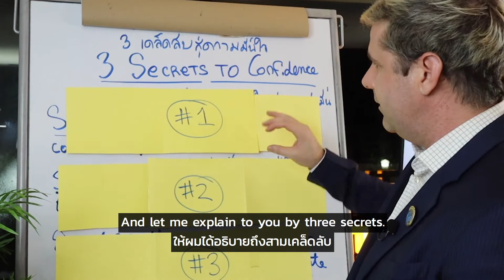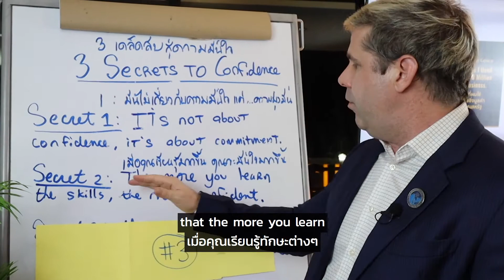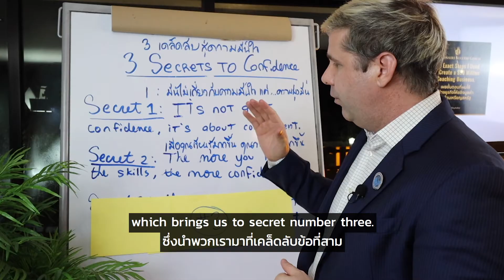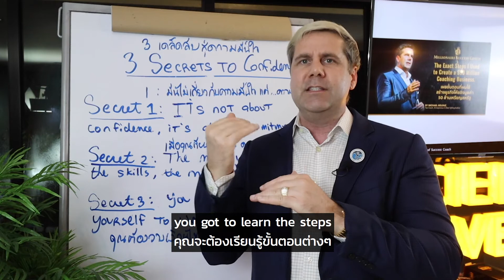เคล็ดลับเพิ่มความมั่นใจ สำหรับโค้ชหน้าใหม่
หลายคนอยากเป็นโค้ช
แต่ยังขาดความมั่นใจ
เราจะมีวิธีสร้างความมั่นใจ
เพื่อที่คุณจะสามารถกลายเป็น
โค้ชที่ประสบความสำเร็จได้อย่างไร
ดูคลิปวิดีโอนี้